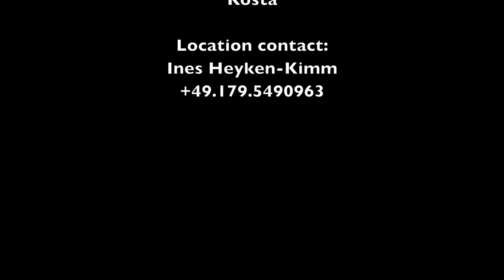JM_Vlog#54 Jen's wedding day...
I love to bring smiles on to people's faces.
I love to make people happy.
I love to feel love.
I love to make people smile.
I love to be edgy.
I love to confuse the shit outta people.
I love to be different.
I love to surround myself with good vibes.
I love to spread happiness.

I love this video and
... I love my guitar.

hope you enjoy this video. Please let me know what makes YOU happy today in the comment section.

PS: There's a bad ass video premiere coming up for HOW WE END.